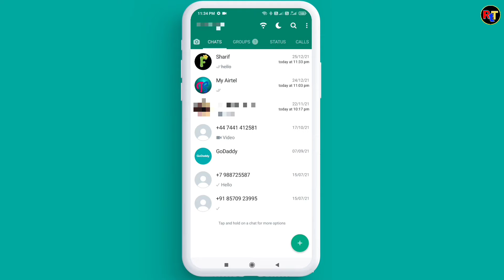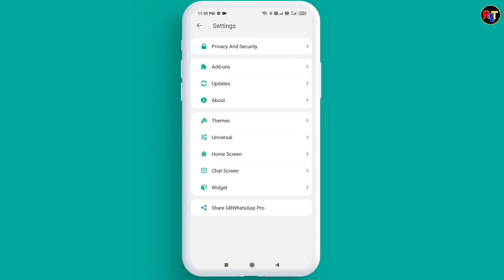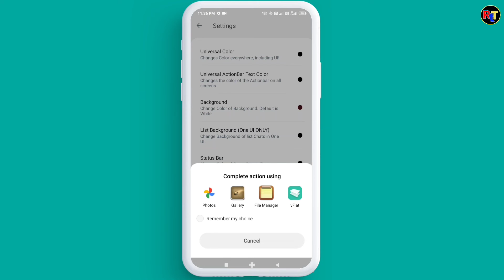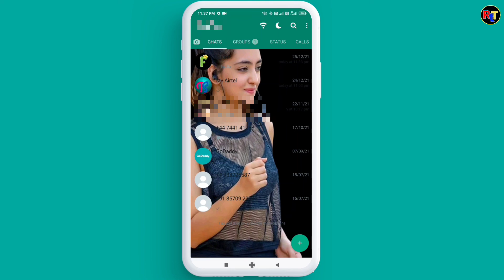GB WhatsApp Home Screen Photo Kaise Lagaye 🔥🔥 How To Change GB WhatsApp Home screen Photo 2022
Hello Doston
Mera Naam Sharif Ahmed Qadri Hai Or Is Video Me Mene Apko bataya he ki aap gb whatsapp ke home screen pe apna photo kaise laga sakte hain.

Content Cover 👇👇👇

gb whatsapp home screen photo
how to change gb whatsapp home screen photo
gb whatsapp home screen
gb whatsapp home screen photo change
whatsapp ke home screen me photo kaise lagaye
gb whatsapp par home screen pe photo kaise lagaye
gb whatsapp par home screen par apna photo kaise lagaye